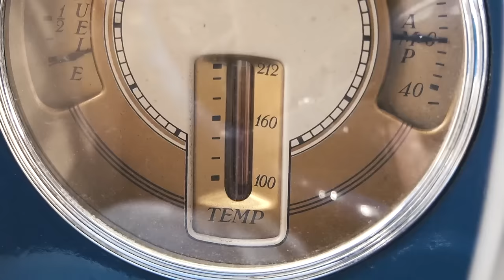рассказ Ford V8 Deluxe 1938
Для всех любителей военной техники, советую сумасшедший симулятор боев второй мировой войны, но уже со стороны летающих машин

тест-драйв  в 2016